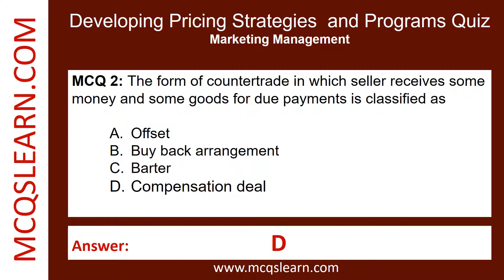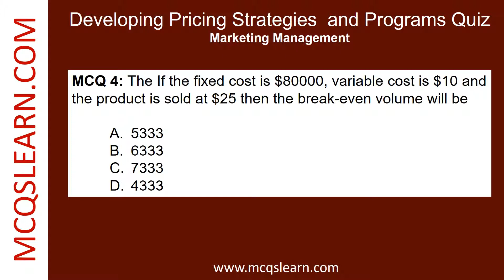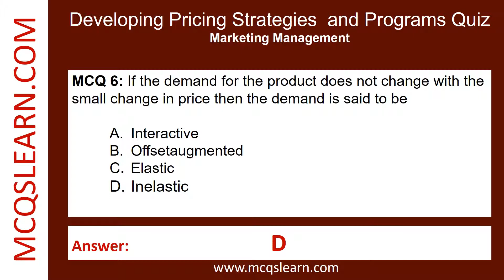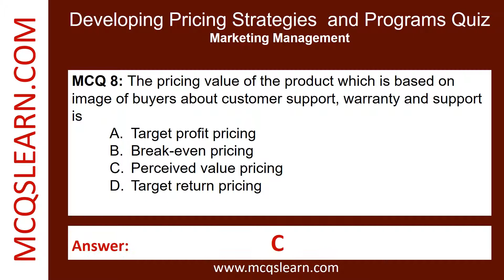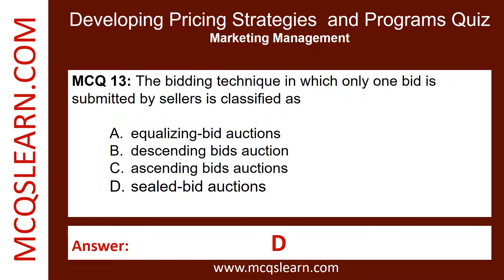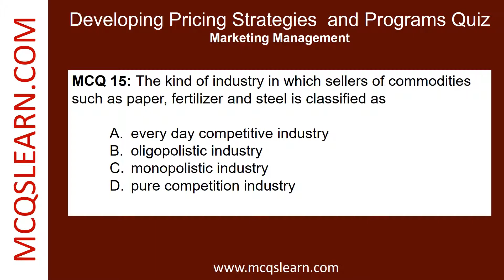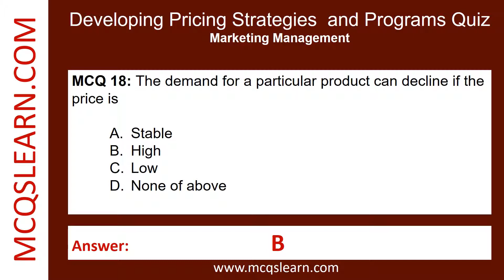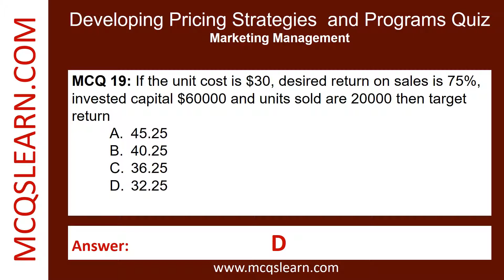Pricing Strategies: Programs Quiz Questions Answers | Pricing Strategies Class 9-12 Notes PDF Quiz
Pricing Strategies: Programs Quiz Questions Answers | Pricing Strategies Class 9-12 Notes PDF Ch 11 Quiz | Marketing App e-Book

Free Pricing Strategies: Programs Quiz App Download, Class 12, 11, 10, & 9 Pricing Strategies Notes e-Book PDF (Chapter 11) with Marketing Management Past Paper Questions and Answers.

--- Free *Developing Pricing Strategies and Programs Quiz App* Download, Marketing Learning App iOS & Android as:

--- Download "Developing Pricing Strategies and Programs Quiz" e-Book PDF, EPUB and Doc formats as:

0:00 Introduction
0:16 The promotional pricing technique adopted by retailers and lowering selling prices of well-known brands is classified
0:59 If the fixed cost is $18000 and the variable cost is $16000 then the total cost is
1:20 The If the fixed cost is $80000, variable cost is $10 and the product is sold at $25 then the break-even volume will be
1:42 The cost of products that fluctuate with the level of production are classified as
2:04 If the demand for the product does not change with the small change in price then the demand is said to be
2:25 The selling of the product's price is set with the help of
2:46 The pricing value of the product which is based on image of buyers about customer support, warranty and support
3:07 The total cost is divided by production level to calculate
3:30 The image pricing, location pricing, channel pricing and time pricing are all types of price discrimination of
3:50 The type of auction which have many buyers and only one seller and the bidder raises the price of an offer is classified
4:13 The price discrimination in which seller charges less to the customer's, who buy in large volumes is classified as
4:35 The bidding technique in which only one bid is submitted by sellers is classified as
4:56 The form of countertrade in which buyer's and seller's exchange goods without involving any third party is classified
5:18 The kind of industry in which sellers of commodities such as paper, fertilizer and steel is classified as
6:01 The problem arises in price cut when the customer's assume that quality of product has become poor is called
6:20 The demand for a particular product can decline if the price is
6:43 If the unit cost is $30, desired return on sales is 75%, invested capital $60000 and units sold are 20000 then target return
7:05 The demand curve for the prestige goods slopes is